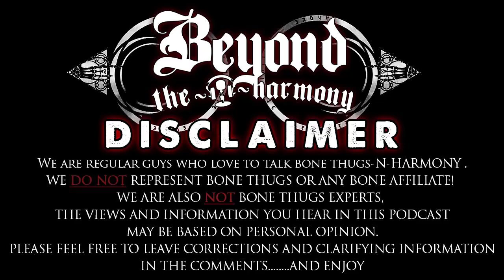Would You Rather Have a Rock or R&B Album of Bone Thugs N Harmony?